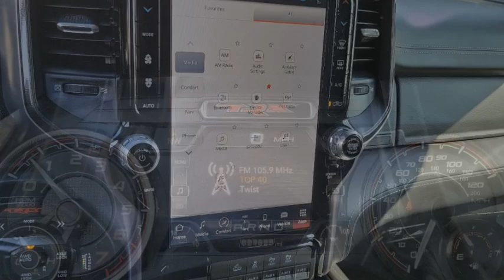2022 Ram 1500 VAN NUYS LOS ANGELES SAN FERNANDO VALENCIA CANOGA PARK TV20018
2022 Ram 1500 TRX